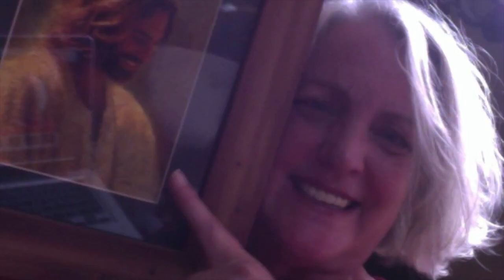ACIM Online - Beyond the Body Episode 14 - LM Virtual - Living A Course in Miracles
Living A Course in Miracles - The ACIM Online show Beyond the Body with Calico has its basis in Jesus' teachings of A Course in Miracles (ACIM). Guests are invited to discuss and release different aspects of how the body can be used by the ego to block the awareness of Love. Topics like body shame, illness, pain, and level confusion are explored throughout the weekly LM Virtual episodes.

In this episode, Calico interviews Andrei Blanda, a Christ Minded millennial who has chosen to live in a spiritual community at La Casa de Milagros in Mexico. Andrei is one of many young people following the path of forgiveness and living the principles of A Course in Miracles.

This recording of Beyond the Body took place at La Casa de Milagros, Chapala, Mexico on September 30, 2018.